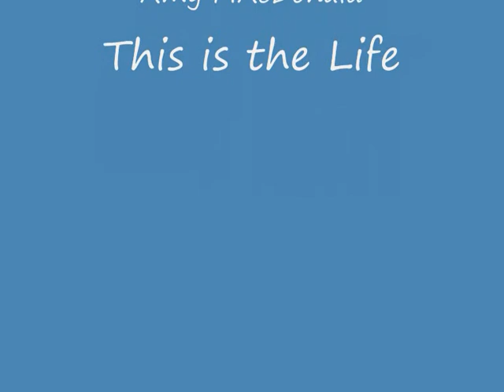Bootsafari St Lucia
We beleefden een prachtige bootsafari in St. Lucia.